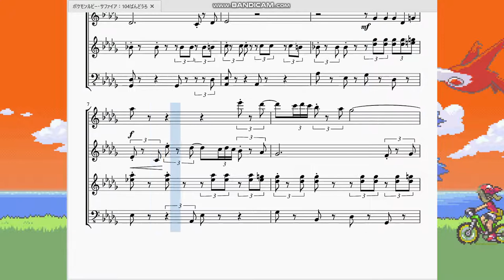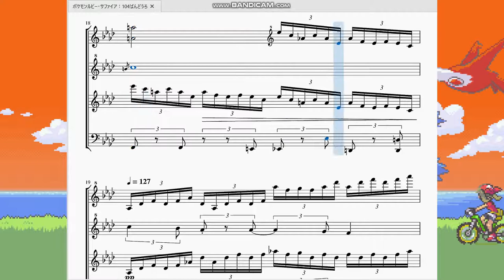ポケモンルビーサファイア：104番道路 Pokémon Ruby/Sapphire：Route 104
今回は104番道路の曲を作らせていただきました。

　なんかリズム取りにくいなーと思ったらこれも8分の12拍子の曲でした。が今回は楽譜の見やすさを重視し4分の4拍子スタイルで製作しています(3連符ばかりなのに見やすさ？というツッコミはなしで)
　曲名としては104番道路ですが104番～109番水道、及び115・116番道路でこの曲が流れます。序盤から中盤にかけて、ずんずんと恐れなく突き進む主人公の背中が思い浮かびますね。